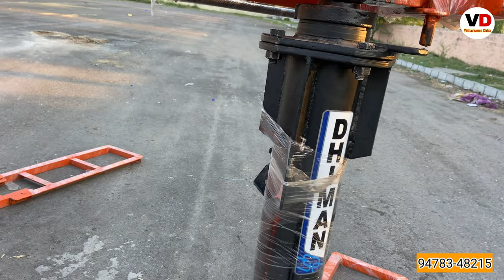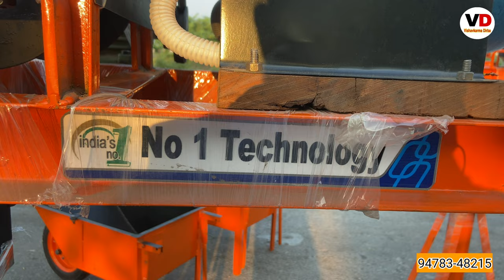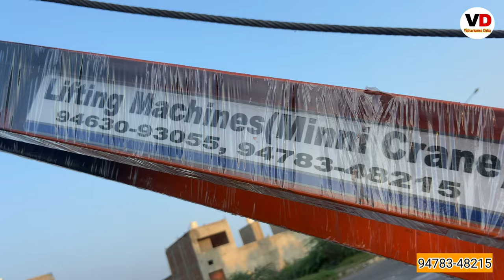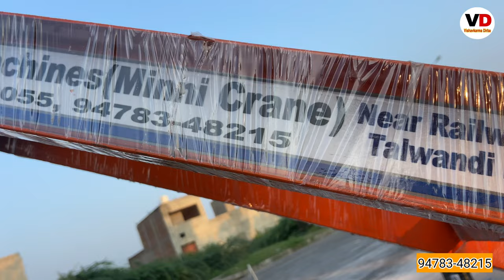Lifting Machine || mini crane New Technology 2022-2023 Full details